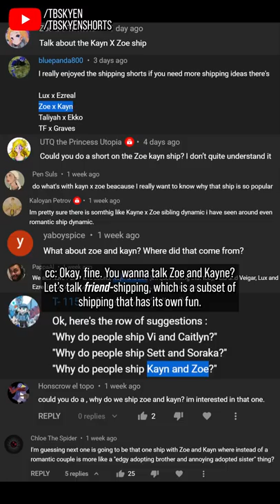Lost sassy child + anime edgeman = ???